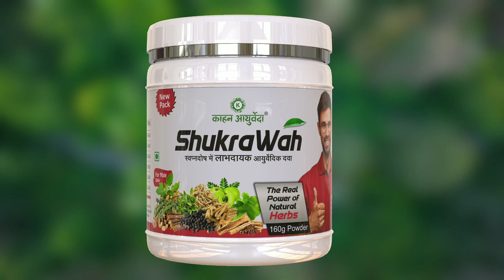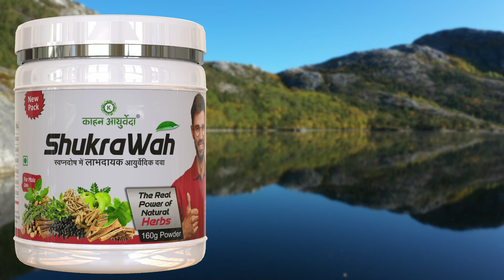इन जड़ी - बूटियों से आप भी रोक सकते है नाईट फॉल || nightfall SHUKRAWAH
इन जड़ी - बूटियों से आप भी रोक सकते है नाईट फॉल || nightfall medicine SHUKRAWAH

काहन आयुर्वेदा
Call & WhatsApp